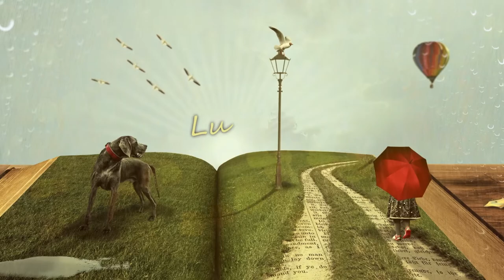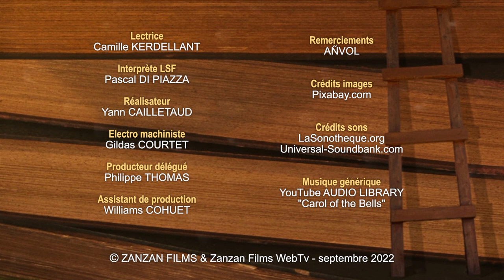Les Confidences d’Arsène Lupin : L’ANNEAU NUPTIAL (Part 1), Maurice Leblanc (livre audio, LSF, STFR)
Les Confidences D’Arsène Lupin, recueil paru en 1913, regroupe 9 nouvelles dont L’anneau nuptial.
L’histoire ? Un fils est enlevé sous les yeux de sa mère. La raison ? Un vil chantage exercé par le mari. Le moyen ? Un anneau nuptial appartenant à la femme. L’espoir ? Une carte de visite, sur laquelle est inscrit, un nom : Horace Velmont…

Maurice Leblanc naît à Rouen, le 11 décembre 1864, dans une famille cossue, qui lui permet de suivre de brillantes études.  Le monde des lettres ne lui est pas étranger, la famille Flaubert appartient au cercle familial. Aussi, en 1888, afin de poursuivre des études de droit, il s’empresse de fuir une carrière industrielle toute tracée, pour Paris.
L’essor du journalisme lui offre ses premiers émoluments. Surtout, le milieu littéraire lui est accessible. Et c’est tout naturellement qu’il commet ses premiers romans et une pièce de théâtre. Sans que le public s’en émeuve. Néanmoins, l’estime de la critique et quelques contemporains comme Jules Renard ou Alphonse Daudet ne sont pas insensibles à sa fine analyse.
Sa vie bascule quand Pierre Lafitte, directeur du mensuel Je sais tout, lui commande une nouvelle à la manière du héros créé par Ernest William Hornung (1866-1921) - beau-frère de Sir Arthur Conan Doyle (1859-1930), au passage -, Arthur J. Raffles. En 1905, L'Arrestation d’Arsène Lupin est un succès immédiat. Son héros, aventurier, aux multiples visages, aux capacités physiques hors normes, séducteur à la gouaille désopilante, cambrioleur certes, mais « gentleman », est promis à un riche avenir. Un peu trop d’ailleurs. Leblanc se sent vite prisonnier de sa « créature » qu’il tente de faire mourir dès 1910, dans 813. Devant le mécontentement de ses lecteurs - et de ses commanditaires -, Leblanc ressuscite habilement son héros, dès le recueil suivant, dans Le bouchon de cristal. Bien inspiré, car le cycle des Arsène Lupin (nouvelles, pièces de théâtres et romans, soit une près d’une cinquantaine de récits), fera sa fortune et sa renommée (par exemple, Hollywood achète dès 1919 les droits d’adaptation de plusieurs aventures du gentleman-cambrioleur). Gageons que Maurice Leblanc, à son tour, ait inspiré quelques écrivains comme Gaston Leroux, Pierre Souvestre et Marcel Allain (les créateurs de Fantômas).
Ecrivain prolifique, protéiforme et surprenant, Leblanc ne verra jamais ses autres écrits rencontrer le succès de son génial Arsène Lupin.
Il meurt le 6 novembre 1941 à Perpignan

Lectrice : Camille KERDELLANT
Interprète LSF : Pascal DI PIAZZA
Réalisateur : Yann CAILLETAUD
Electro machiniste : Gildas COURTET
Producteur : Philippe THOMAS
Assistant de production : Williams COHUET
Remerciements : AÑVOL
Crédits images : Pixabay.com
Crédits sons : LaSonotheque.org, Universal-Soundbank.com

© ZANZAN FILMS & Zanzan Films WebTv - septembre 2022